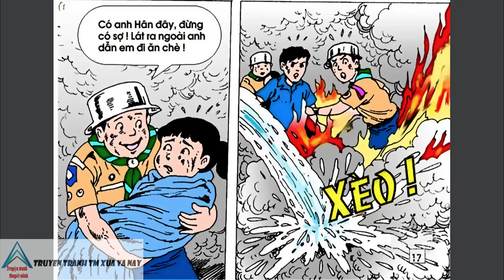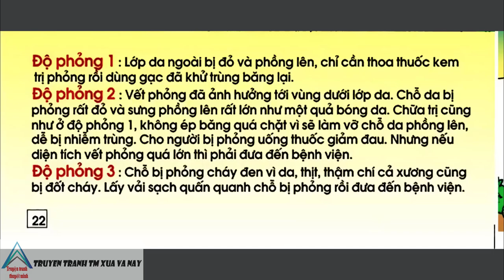Đội Sóc Nâu I Tập 4 - Dàn Máy Tính @Truyen tranh TM xua va nay